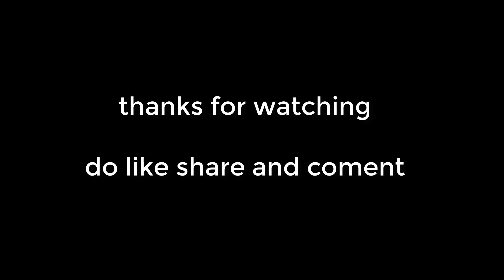Febric painting || Easy pattern painting || How to do Febric painting || meterial of Febric painting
Hey everyone! ❤️
welcome back to my another video
in this video I m doing Febric painting
I choose very simple pattern because I want to show you guys method
in next video we will make something different
i use-
•cloth
•frame
•carbon paper
•tracing paper
•pencil
•brush
•color
•medium
We use medium instead of water
medium makes our color lighter and thta gives shine wich we can't get from water

also you can watch my these crafts-